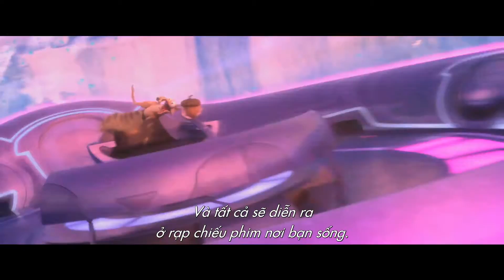BỘ BA PHIM FOX KHUẤY ĐỘNG HÈ 2016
Hè này, hãy sẵn sàng cho ba siêu phẩm phim hè được mong chờ nhất 2016: Mãn nhãn trước cuộc chiến Dị Nhân tàn khốc trong X-Men Apocalypse, choáng ngợp trước sự trở lại hoành tráng của Ngày Độc lập: Tái Chiến (Independence Day 2) và cười lăn lóc cùng gia đình voi ma mút trong Kỷ Băng Hà: Trời Sập (Ice Age: Collision Course)